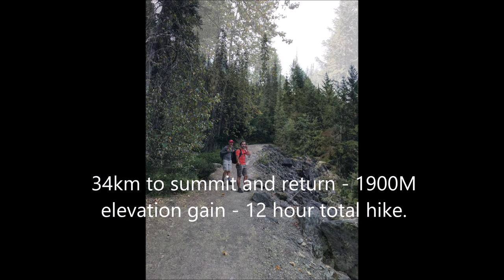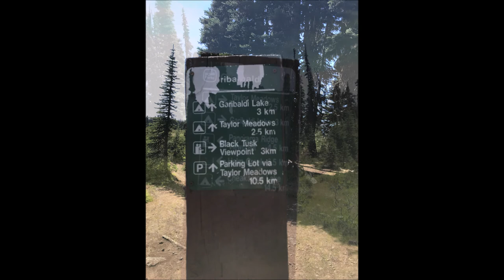Black Tusk Mountain Hike 2020 - photo-video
Beautiful British Columbia, Canada - 6 hr hike to summit of this 1 million year old stratovolcanco Black Tusk Mountain.